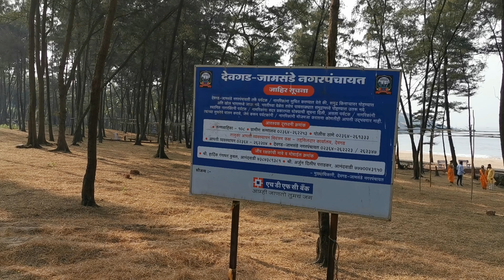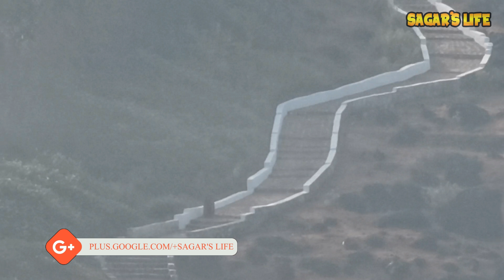Beauty Of Devgad Beach In 4K HD | Apache RR 310 | DAY 3 | Sindhudurg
This is another 4K HD vlog of Devgad, This is very short raw kind of video to show the beauty of Devgad Beach.
Let me know did you all want this kind of videos in future on our channel.

Our Amazon Store: